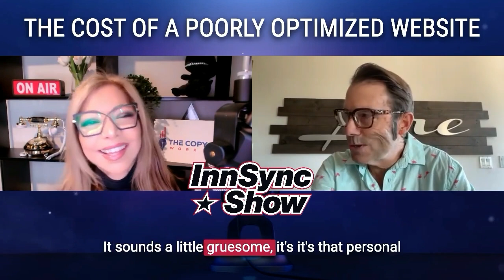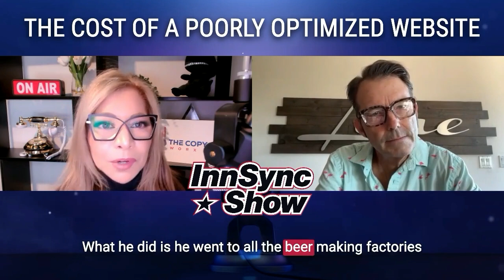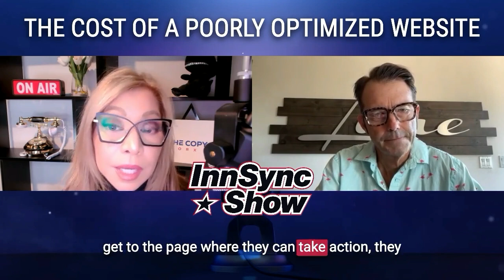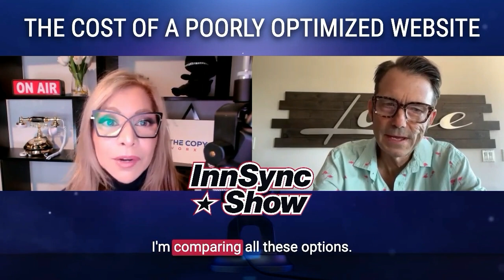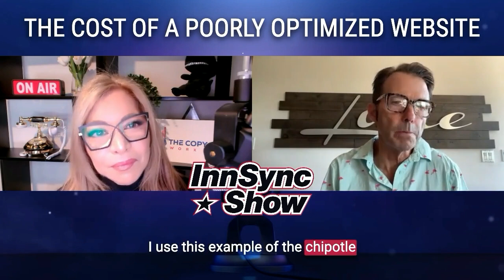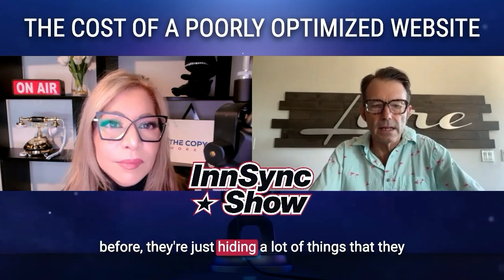Crafting Copy for a High-Converting Website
As a guest on Cory Falter's InnSync show, I dig into the role of conversion optimization for hospitality vendors. The same rules and tips apply to any business striving for better conversions. I start with the principles of persuasive web copy and the importance of the problem-agitate-solution framework in establishing trust. We also get into practical tips improving website design, including optimizing the hero section, rethinking button language --and incorporating video testimonials to verify social proof.

Sign up for my free weekly newsletter for exclusive copywriting and marketing strategies and tips

Time stamps:
Understanding Conversion Optimization (00:01:02)
Persuasive Copywriting (00:01:28)
Importance of Specific Calls to Action (00:02:29)
Problem-Agitate-Solution Framework (00:03:35)
Building Trust with E-A-T Approach (00:06:23)
Differentiating Your Service in a Competitive Market (00:08:04)
Negative Impact of Poor Website Optimization (00:12:08)
Customer Journey and Website Optimization (00:14:10)
Transparency in Pricing (00:17:17)
Top Tips for Website Improvement (00:19:39)
Website Optimization Insights (00:20:25)
The Value of Video Testimonials in Building Trust (00:21:55)
Trust and Authenticity in Marketing (00:22:35)